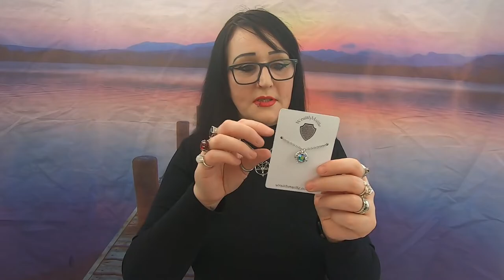Wraithmaille Mystery Box (Chainmaille & Scalemaille)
Hi Guys,

Firstly Thank you to Karen at Wraithmaille for the amazing mystery box I can't wait to purchase more and here is Rachel Youtube

Rachel Also does Chainmaille like Karen I think it is amazing what you can do with some rings, gems and a pair of pliers I for one in intrigued.

+ Bloopers
+ High Resolution Photos
+ Polls
+ Early Access